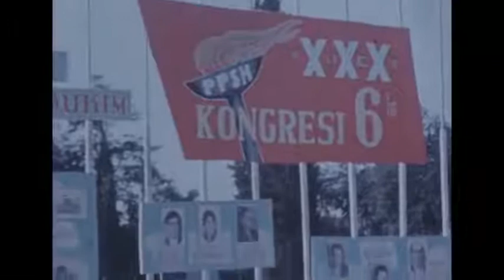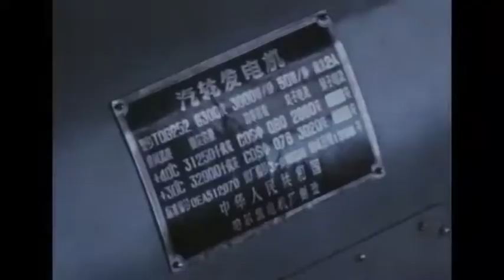Albania in 1971 English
ALBANIA IN 1971 - People in Albania dress simply - and live simply. For Western citizens, Tirana is a pedestrian paradise. There is almost no car.